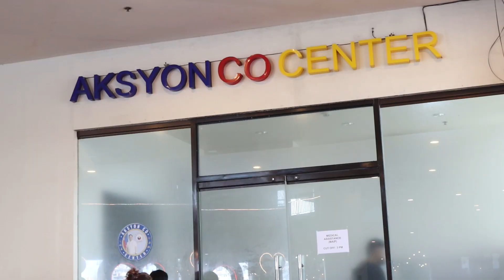Misis, dumulog sa Ako Bicol Tabang Ora Mismo! Pinaghihinalaan kasi ni mister na may kalaguyo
► Panoorin ang mga tampok na istorya ng Ako Bicol Tabang Ora Mismo sa aming social media pages: